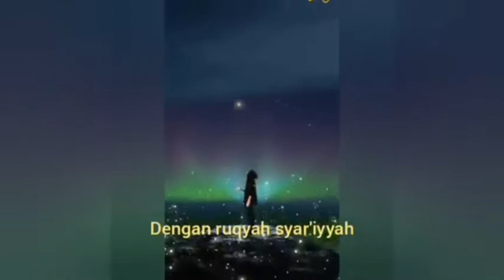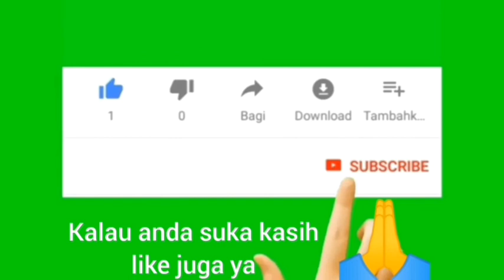Ruqyah pemasang,pemakai susuk purworejo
Ruqyah pemakai pemasang susuk